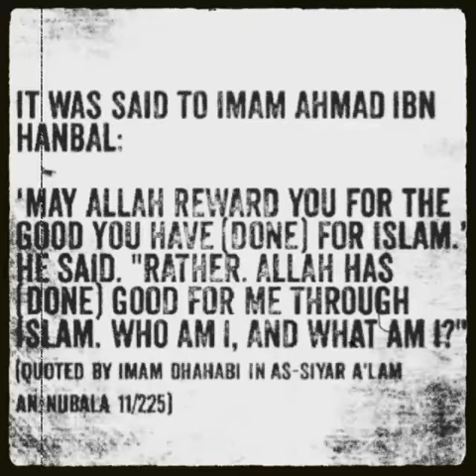An Incident at Imam Ahmed's Death Bed